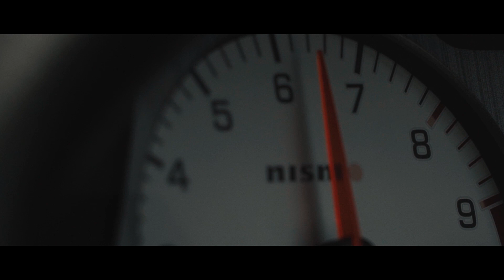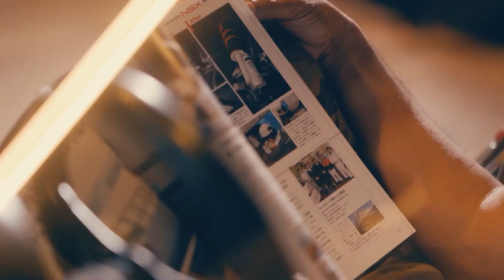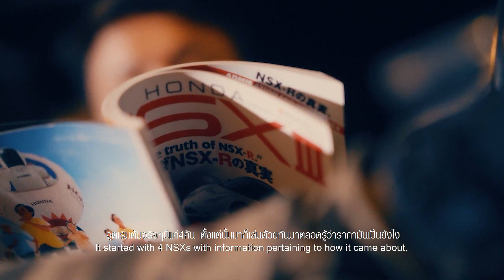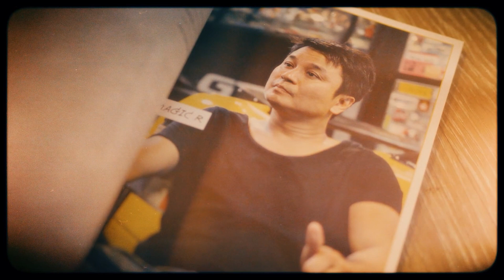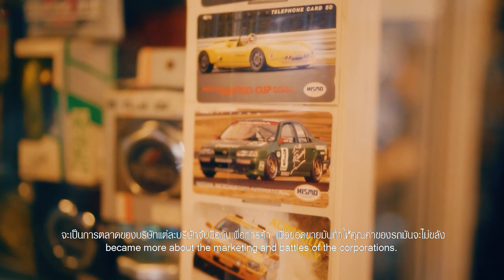ว่ากันว่าเค้าคือราชายุค 90 "ล้าน" ศักดิ์​ชาย​ เกรียง​สมุทร อะไรหายาก ผ่านมาหมดแล้ว!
เรื่องรถไม่เชื่อผมจะเชื่อใคร

Sense of Passion
ศักดิ์​ชาย​ เกรียง​สมุทร
Sakchai​ Krengsamut
เจ้าของธุรกิจอสังหาริมทรัพย์ x นักสะสม

LEO x XO Presents
Sense of passion